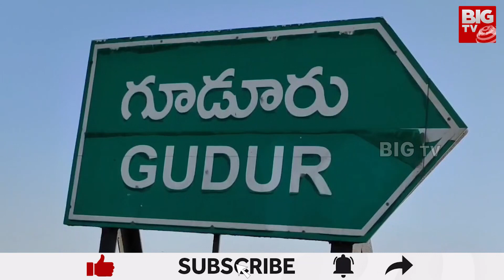MLA vs RDO : హాట్ టాపిక్ గా మారిన గూడూరు పాలిటిక్స్ | BIG TV Telugu News Channel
గూడూరు ఎమ్మెల్యే టికెట్ కోసం
MLA Vs RDO